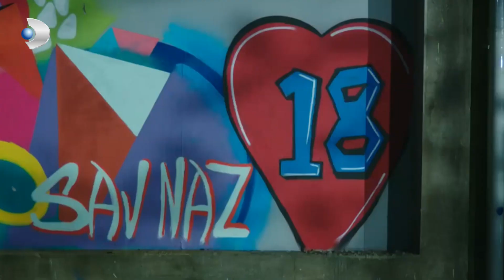Savaş'ın Öfkesi Dinmiyor! - Güneşin Kızları Özel Klip